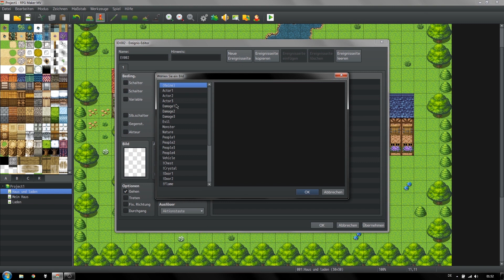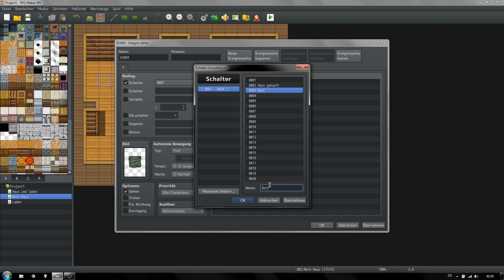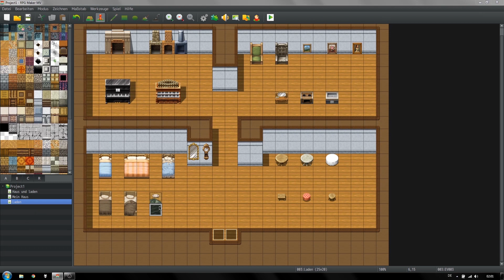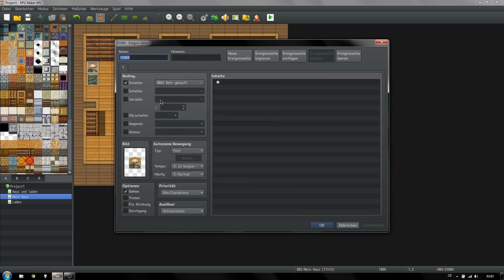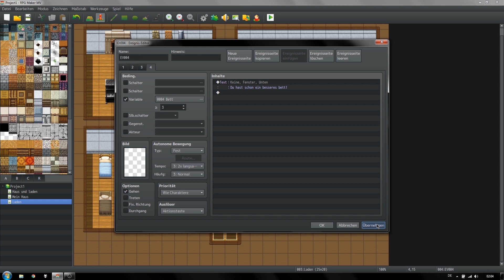Ein Haus kaufen RPG Maker MV Tutorial "Deutsch" (Anfänger) #16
-Itchio free
-Exklusive Videos
-Tutorial ressources
-Discord benefits

in diesem RPG Maker MV Tutorial Zeige ich euch wie ihr ein Haus kaufen könnt wie z.b bei Zelda Breath of the Wild!